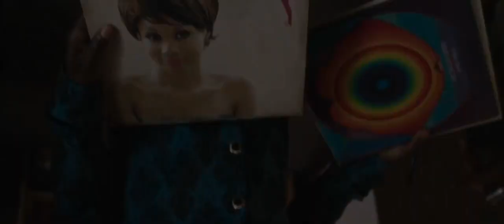MILES AHEAD 2016 | Trailer |⚡Joe Volcano ⚡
Miles Ahead

En la década de 1970, el trompetista de jazz Miles Davis (Don Cheadle) intenta recuperar su nueva cinta de sesión de los productores musicales.

Don Cheadle co-escribió y protagoniza su debut como director, una historia fantasiosa. Cheadle prefiere el término “metafórico”, de un encuentro entre el periodista de Rolling Stone de Ewan McGregor y el solitario Miles Davis de Cheadle en 1979.

⚡Rock, Punk, Dub, Reggae, Metal, Garage, Jazz, Art, etc⚡ Todos mis amigos están aquí ⚡All my fiends are here ⚡🟢 Spotify link 👇